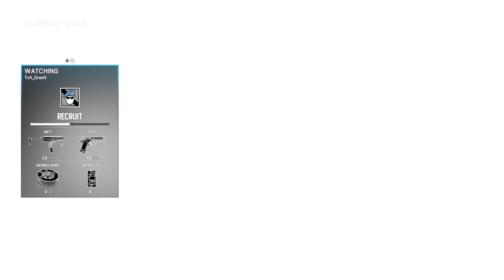Tom Clancy's Rainbow Six® Siege RECRUIT VS RECRUIT